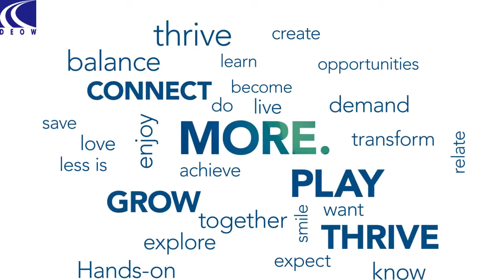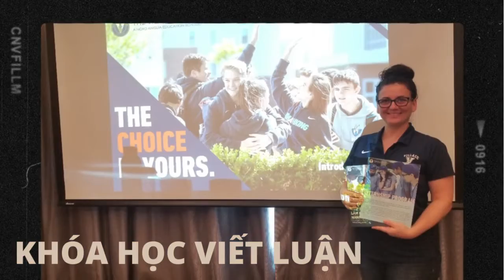Georgian College - DEOW Vietnam